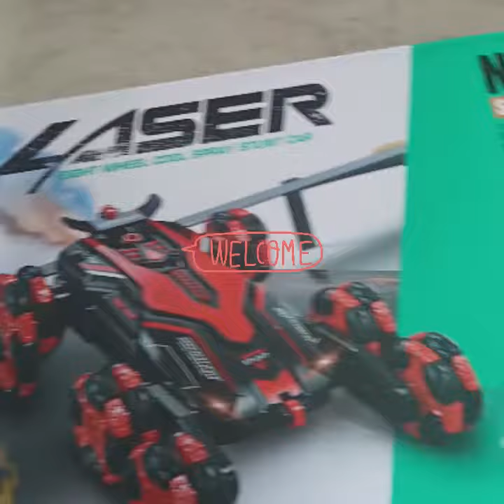laser 8 wheel car (first Video)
Bhagwati Toys